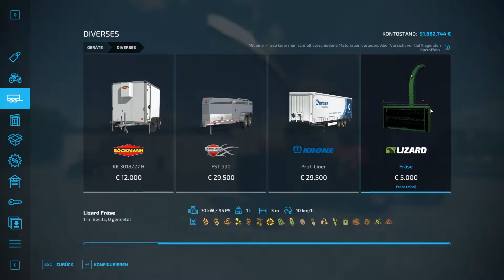LS22 Mods & Co.: #011 9 Mods von Valtra über Dieselproduktion bis Fräse, Links in der Beschreibung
#011  9 Mods von Valtra über Dieselproduktion bis Fräse, Links in der Beschreibung

weitere Infos:
Landwirtschafts-Simulator 22